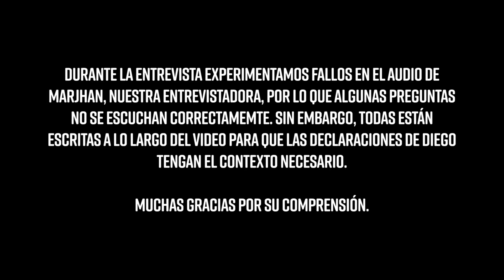DIEGO: "PROBABLEMENTE SEA LA INTERNACIONAL MÁS COMPLEJA DE LOS ÚLTIMOS 10 AÑOS"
Diego, oriundo de Venezuela, fue campeón en 2022 de la Nacional de Ecuador, pero, al igual que Éxodo, no pude asistir a la Internacional. A lo largo de esta hora, Diego nos platicará sobre lo que implica competir en otro país, ser representante de Ecuador, su desarrollo como artista y más.

Marjhan es la segunda entrevistadora en nuestra serie titulada "Campeones: Camino a Colombia", donde entrevistaremos a los MCs que lucharán por el ansiado cinturón de Red Bull Batalla.

Créditos técnicos:
Rocío Caro Pacello y Carlos Díaz - Gestión de proyecto, línea editorial y guión
Carlos Uribe - Edición y diseño
Marjhan - Entrevista y Guión

También puedes ingresar a nuestra página web, donde encontrarás más contenido alrededor del mundo del freestyle y el hip hop: